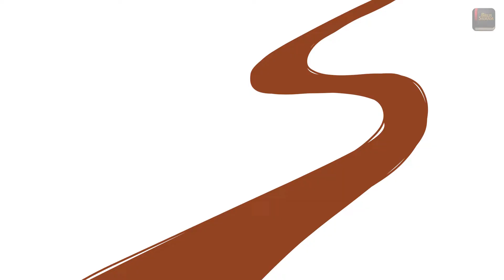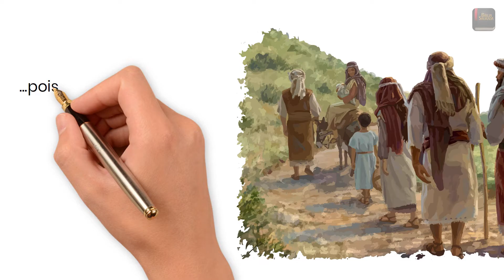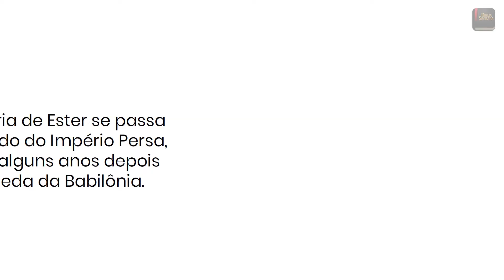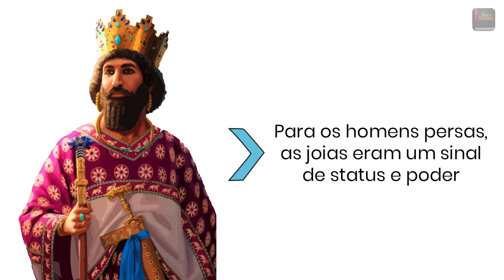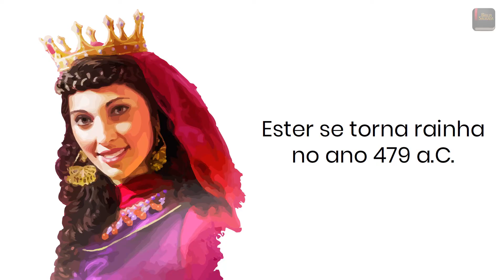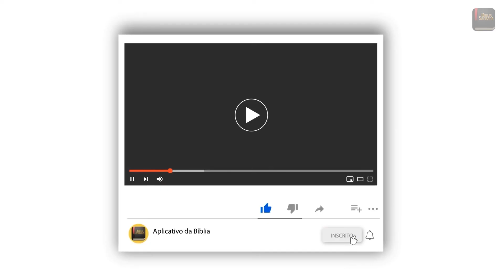O Império Persa na Bíblia - Aplicativo da Bíblia